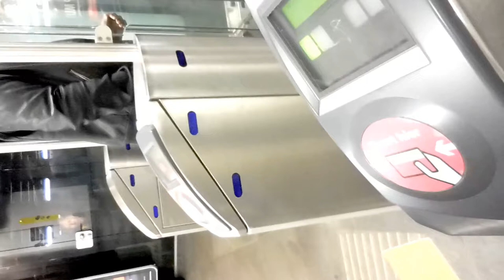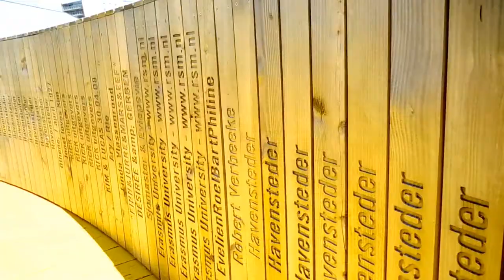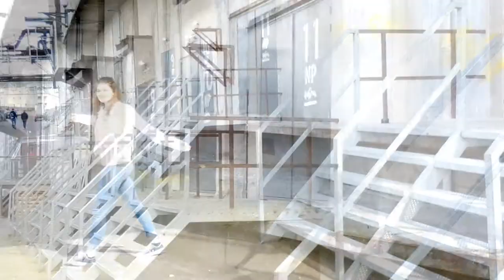☾ Regards Lauryn: Hotspots in Rotterdam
I went to Rotterdam to see lots of creative places and I took the camera with me so here you go!

Do you have a question or do you want to collaborate?

"Belief"
Written By Sebastian R. Komor
Performed By Sebastian Komor
Courtesy Of FiXT